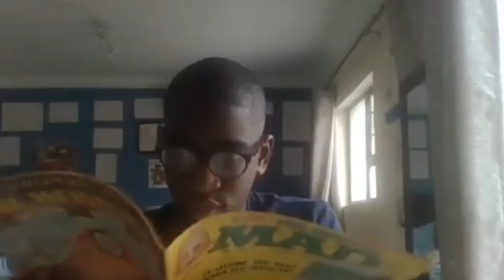Black Panther: Wakanda Forever - Quick Review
I try to review Black Panther Wakanda forever in under three minutes!
I  heard the complaints about the music, i fixed it, so now it shouldn't be too loud!